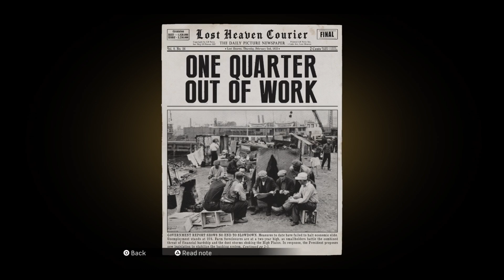Mafia Definitive edition Walkthrough gameplay Part 4 Franks The Mole